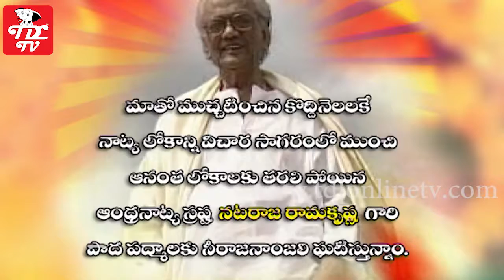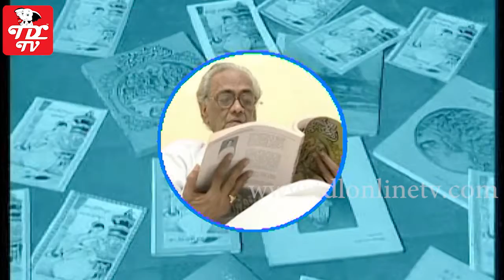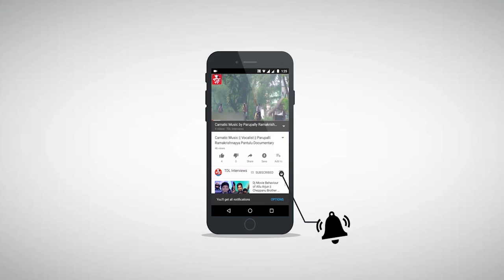Padma shri. Nataraja Ramakrishna Interview || Andhra Natyam || Kuchipudi || Perini Lasyam